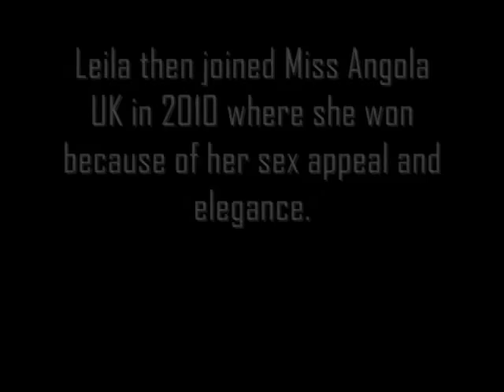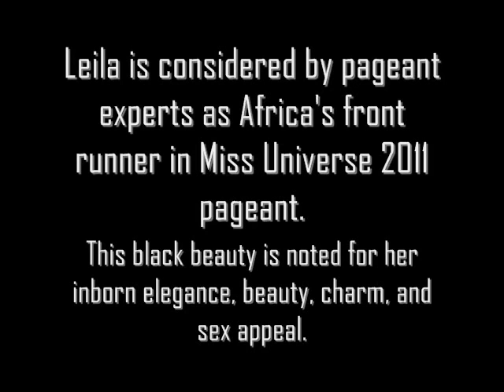EP's Miss Universe 2011 Candidate Profile: Leila Lopes (Angola)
Will Leila Lopes be the 1st Miss Universe from Angola? Voice out your opinion! Join EP Forum today!

Miss Universe 2011 Candidate Profile presented by Entertainment Paradise (EP) Forum.